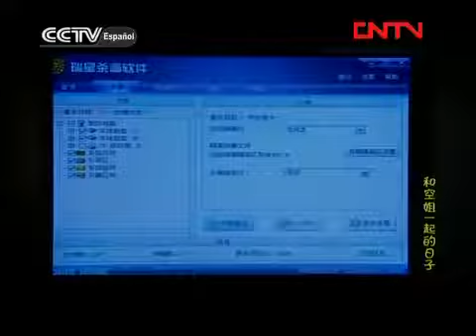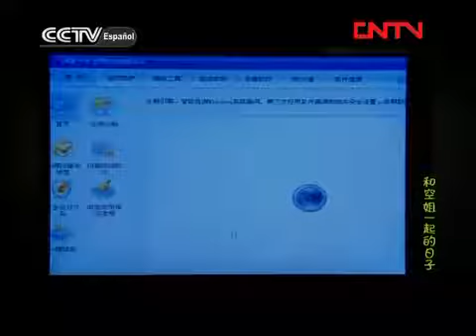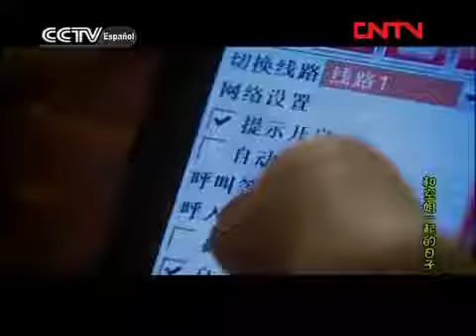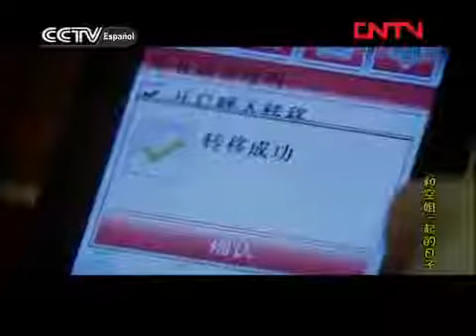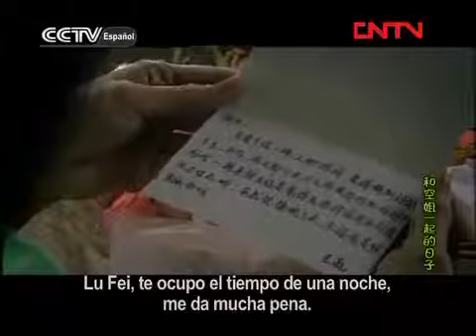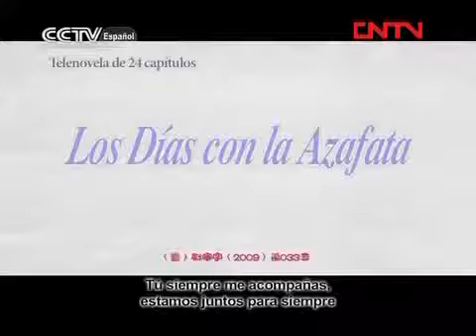Los Días con la Azafata(和空姐一起的日子)15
Es un cuento romántico entre el jóven Lu Fei y la azafata Ran Jing, quienes viven juntos en un mismo piso.

Los Días con la Azafata (和空姐一起的日子) 24.

Los Días con la Azafata (和空姐一起的日子) 08.

Los Días con la Azafata (和空姐一起的日子) 19.